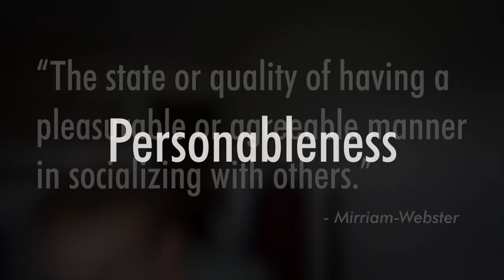How to Make Friends & Where to Find Them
NOTE: sorry I'm uploading this video one day too late. Something went wrong with the YouTube-scheduler so the video wasn't automatically published last night.

Hello there,

In my last video I talked about what charisma was and how to get it. Quite some people asked afterwards what would be the best place to meet new people.

So, this video will handle the subject of how to make friends and where to meet new people.
Friendship chemistry is made out of 5 factors: similarity, physical attractiveness, mutual interests, reciprocal candor and personableness.

Do you want to know what the best places are to meet new people? Check out the video 😉

References:
Barth, F. D. (2018). Need New Friends? Don’t Know How to Make Them?. Psychology Today.
Cabane, O. F. (2013). The charisma myth: How anyone can master the art and science of personal magnetism. Penguin.
Campbell, K., Holderness, N., & Riggs, M. (2015). Friendship chemistry: An examination of underlying factors. The Social science journal, 52(2), 239-247.
Dembling, S. (2012). Survey Says: How to Meet New People. Psychology Today.
Gordon, P. C., & Holyoak, K. J. (1983). Implicit learning and generalization of the" mere exposure" effect. Journal of Personality and Social Psychology, 45(3), 492.
Kirmayer, M. (2017). Six Mistakes to Avoid When Making Friends. Psychology Today.
Lohmann, R. C. (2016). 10 Ways to Meet New People – A Message for Teens. Psychology Today.
Rubin, G. (2011). 8 Tips for Making Friends. Psychology Today.
Skowronski, J. J., Carlston, D. E., Mae, L., & Crawford, M. T. (1998). Spontaneous trait transference: Communicators take on the qualities they describe in others. Journal of personality and social psychology, 74(4), 837.